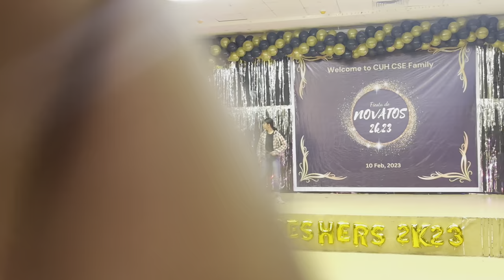Dance Performances of CSE Freshers party || NOVATAS 2K23 || Central university of Haryana